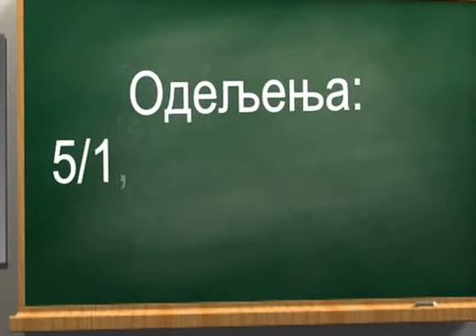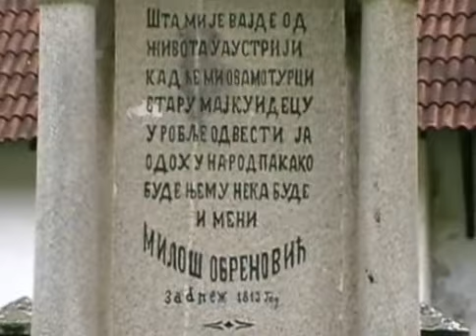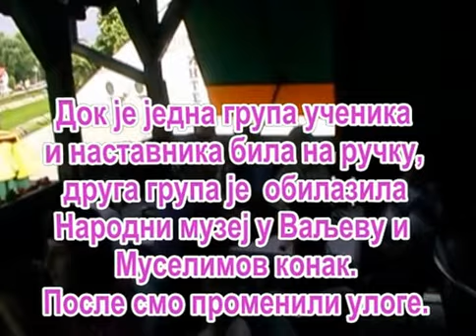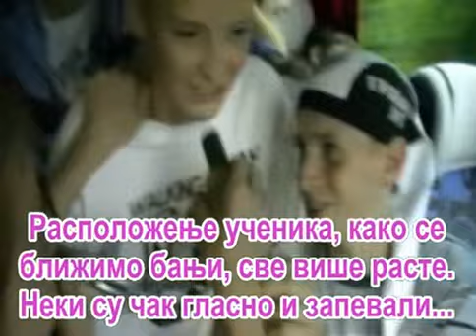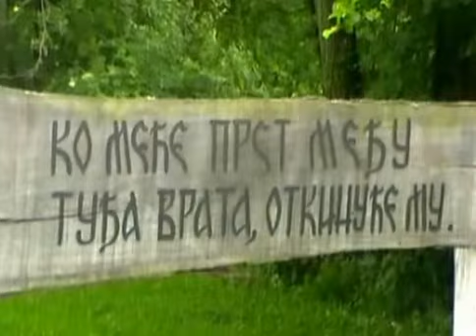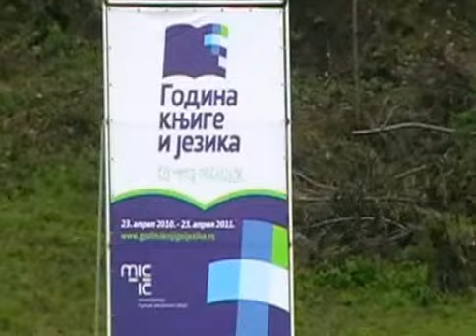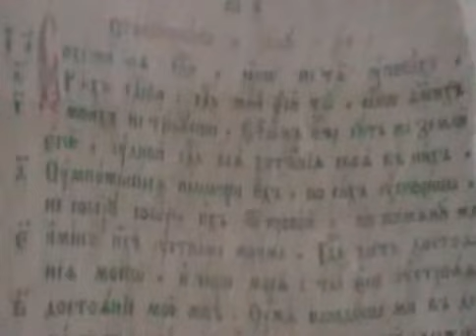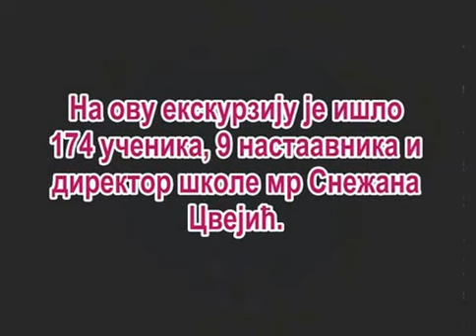EKSKURZIJA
ВАЉЕВО - ТРШИЋ - ЛОЗНИЦА